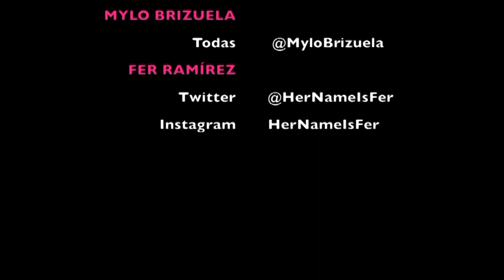Detrás del Reto con @GabyMeza8, @HerNameIsFer, @MyloBrizuela y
Hace unos meses, el equipo de Fuera de Foco, Mylo Brizuela y yo hicimos el "Helado Revuelto Challenge". Este clip es de todo lo que vivimos tras bambalinas...